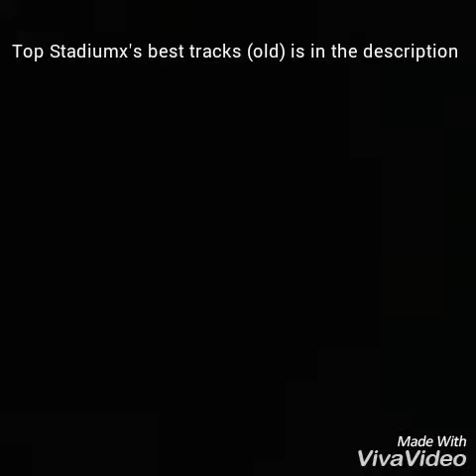Top Stadiumx's best tracks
Stadiumx is the duo that produces Progressive House and works on Protocol Recordings,a label of Nicky Romero.In 2014,they released a remix of Lovers On The Sun,a song of David Guetta,Sam Martin as the vocal.They also released Howl At The Moon with Taylr Renee and it has given their fame and also have a collaboration with Tom Swoon,Rico & Miella as the vocal and released Ghost.In 2016,they collabed with Nicky Romero and released the epic Harmony.In 2018,Stadiumx collabed with Nicky Romero again and released Rise with Matluck as the vocal.